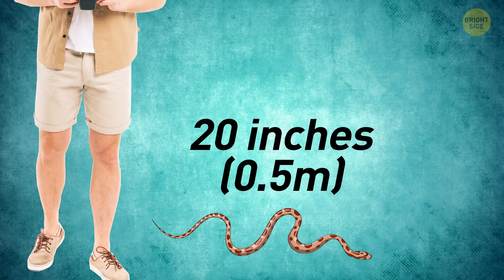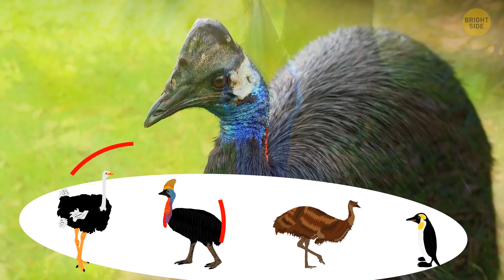Island With Highly Active Volcano but People Still Live There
Island vacation is associated with paradise, sandy beaches and crystal water. But what if I tell you it's not always so! Here're 15 islands that will never be on your vacation list. One is home to an active volcano, another one is full of snakes, another island is overrun with saltwater crocodiles... You don't want to visit these beaches on vacation, trust me!